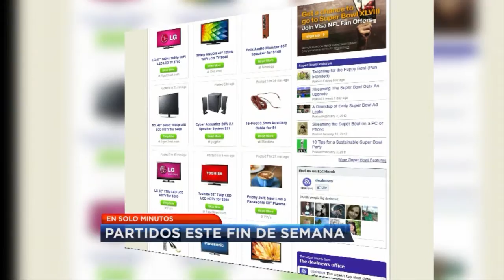NOTICIERO TELEMUNDO ATLANTA. VIERNES 1 DE FEBRERO.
LO MAS IMPORTANTE A NIVEL LOCAL.